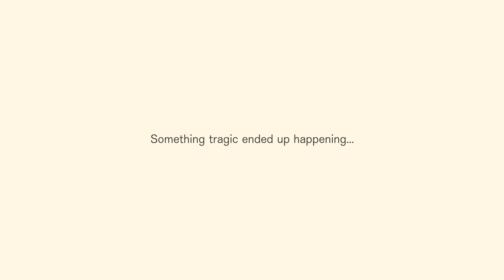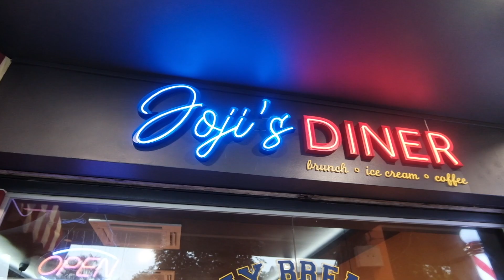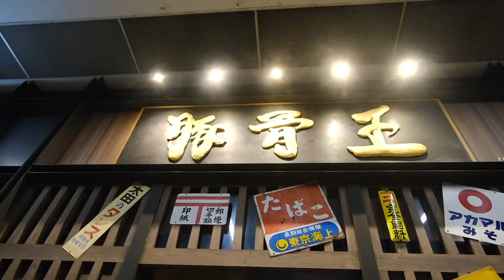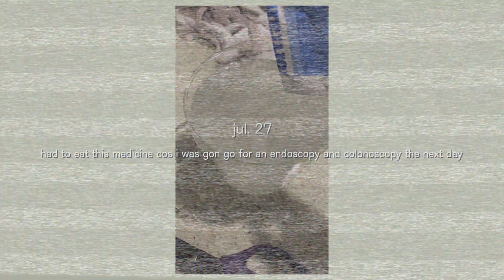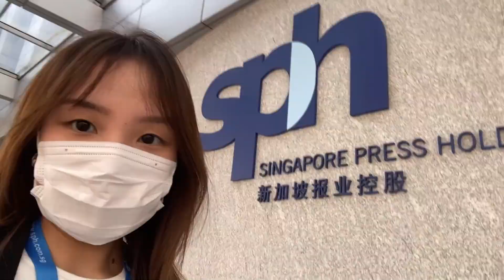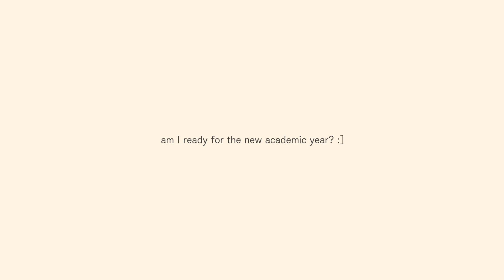[VLOG] The Last Week of Summer (interning, squeezing in time to relax, getting a swab test)🎞🌧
hi guys I'm finally back🌧 this vlog was from the last stretch of my summer holiday. I loaned the X-S10 camera from Fujifilm and ended up deleting all the footages I filmed accidentally :( the only parts filmed on the Fujifilm are from 3:41 to 6:22. I was pretty busy the entire summer so here's me also trying to find some time to relax before a new uni academic year kicks in. I remember feeling tired at the end of the summer holiday and thinking to myself: how am I going to start a new uni semester now? T__T Well... it's now already the 4th week of school o__o" how bout you guys? how have you guys been?? :)

💌 Charlene 佳潓